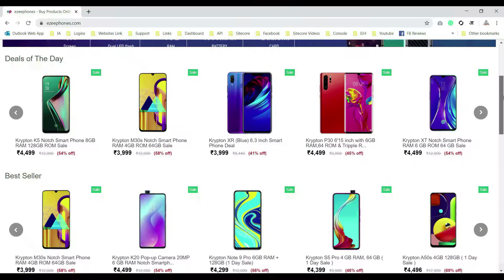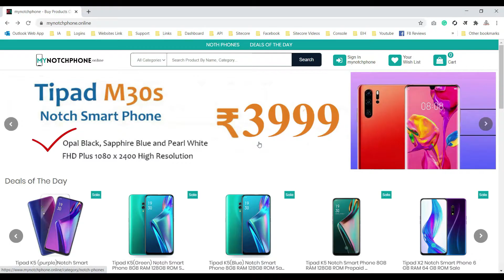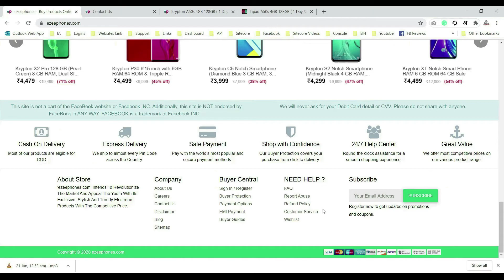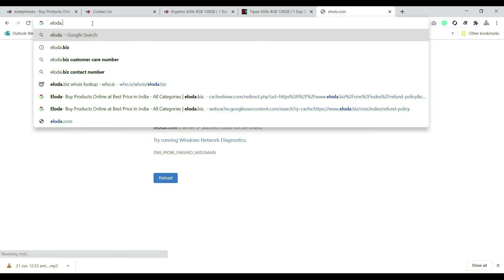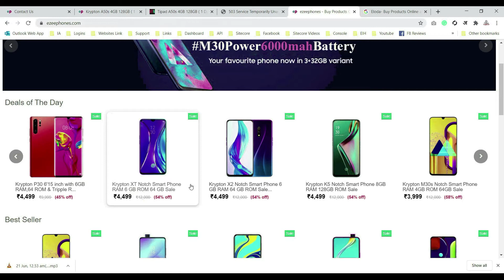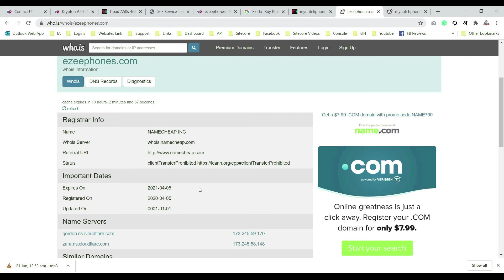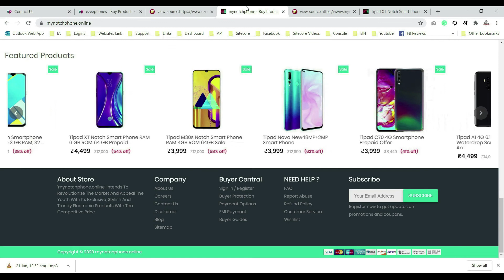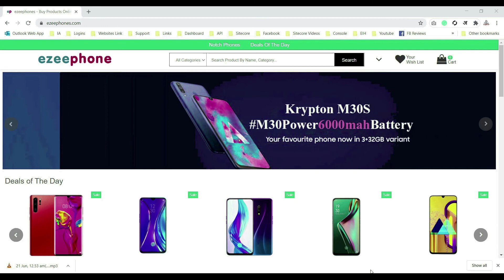[SCAM ALERT] Krypton और Tipad दोनों फ़र्ज़ी ब्रांड है | अब तक करोड़ों की धोखाधड़ी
NOTE: DON'T BUY ANYTHING FROM THIS SITE ezeephones.com | This is completely a SCAM.
Aaj ke video mai hum explore karenge ek fake website ke bare me jo krypton naam se fake phone sell kar rahi h wo bhi pade paimane me. Aajkal aap har jageh Krypton brand ke mobile advertisement me deikh rahe honge chahe wo koi website ho ya youtube. Krypton naam se actual mai na koi brand h aur na hi koi company. Pehle ye website eloda.biz naam ki website banake scam karti thi lekin jab band ho gai to ab nai website ezeephones.com banake scam kar rahi hai. Is website ko design bhi esa kiya hai ki agar aap thoda dhyan denge to inki mistakes se khud samajh jayenge ki ye fake website hai. Is website se phone buy na kare verna aapke paise to fasenge hi sath sath account details leak hone ka bhi khatra hai.

 Is video ko jitne logon ke saath share kar sakte ho shrate karo taaki logon ko is farzi website ke baare me pata chale aur scam se bach sakein.

krypton mobile scam,
ezeephones mobile scam,
ezeephones tablet scam
krypton fraud,
ezeephones fraud,
ezeephone fraud,
krypton mobile fraud,
ezeephones mobile fraud,
ezeephones tablet fraud